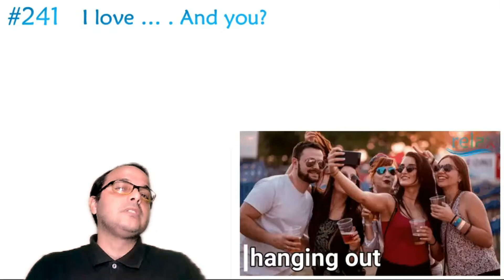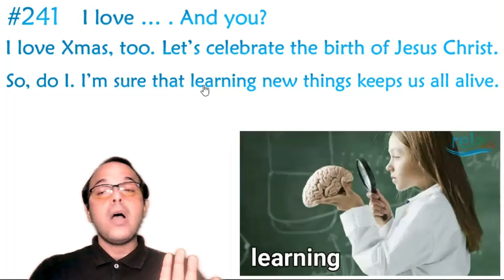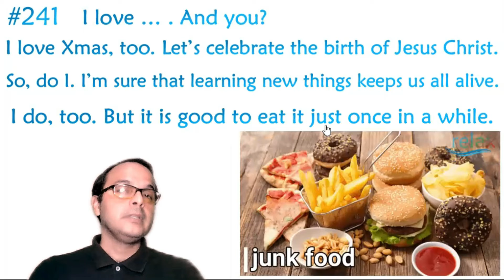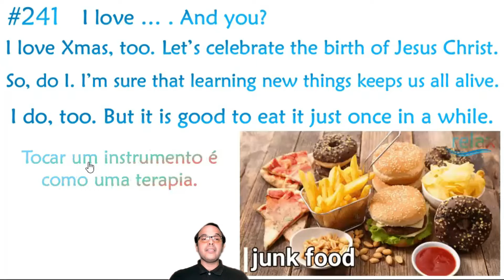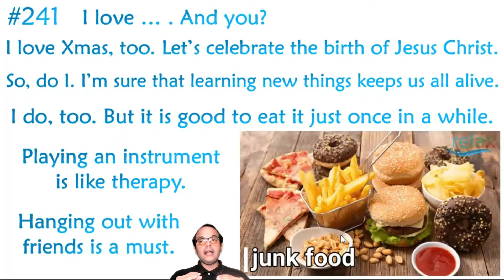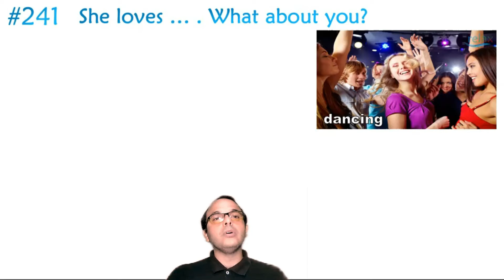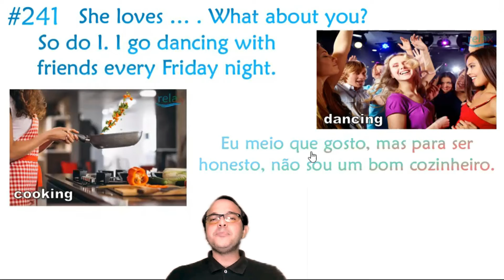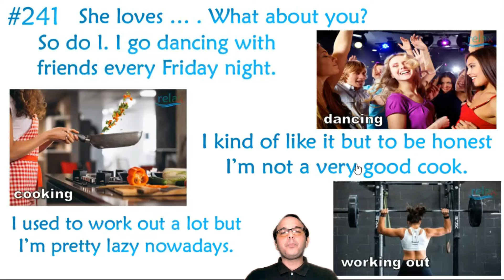#365 dias de inglês GRÁTIS #241 I live xmas and you?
Após o vídeo de hj, pratique com um leve exercício para testar seus conhecimentos na pergunta #241 I live xmas and you?  Com respostas automáticas e e-mail responsivo para vc organizar seus estudos!